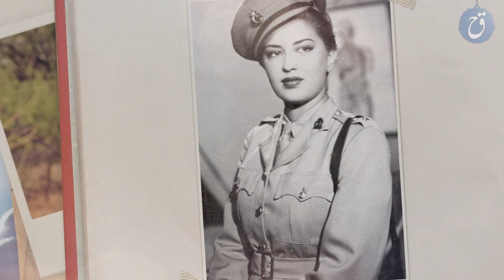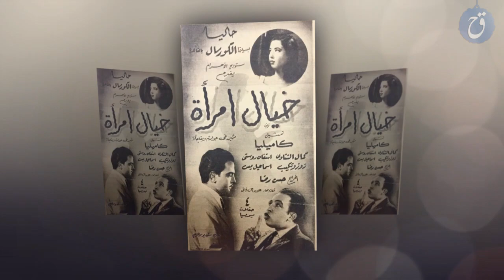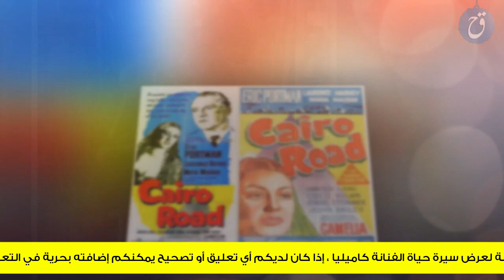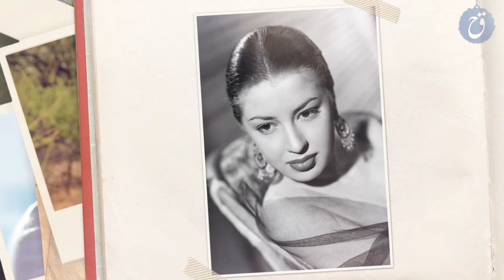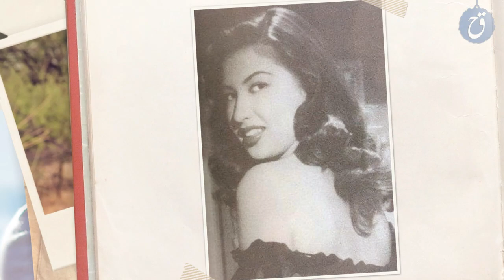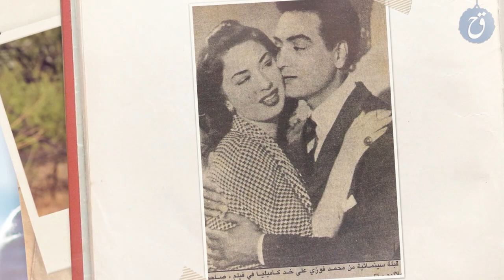قصة حياة واسرار كاميليا عشقها الملك وأحبت النجم المشهور وكانت نهاية القصة غامضة للغاية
من جميلات الزمن الذهبي.. حققت الشهرة والنجومية خلال أربع سنواتٍ من العطاء الفني..
إلا أنّ الرحيل جاء سريعاً ليأخذها من أحبابها وعالمها الخاص.
إليكم قصة حياة واسرار الفنانة كاميليا.